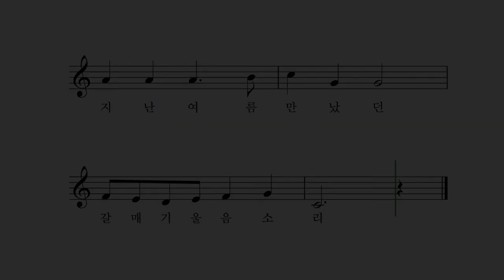소라껍질 - 박상문 작사 작곡 고예진 노래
바다가 들어 있나 봐
소라껍질 귀에 대보면
지난 여름 만났던
먼 바다 파도 소리
춤을 추며 날으는
하이얀 물새 소리

바다가 들어있나 봐
귓가에서 들리는
먼 바다 바람 소리
지난 여름 만났던
갈매기 울음 소리